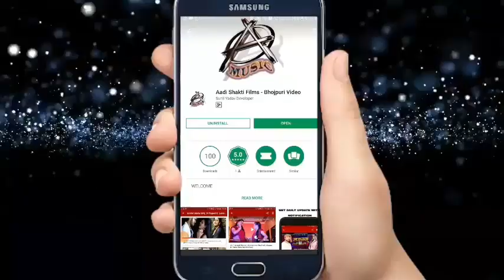Bikash Yadav का हिट सावन गाना - महाकाल के भक्तन से - Bhojpuri New Song 2018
Album -
Song -
Singer - Bikash Yadav
Lyrics -